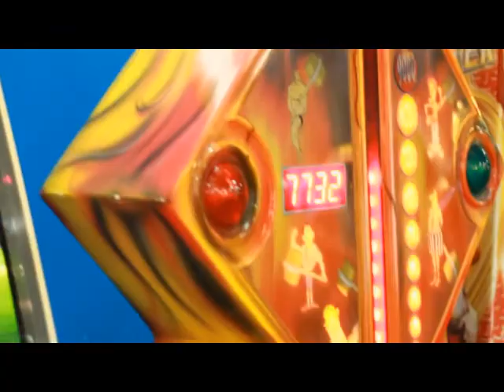Днепропетровск Белый аист RDF 2012.wmv